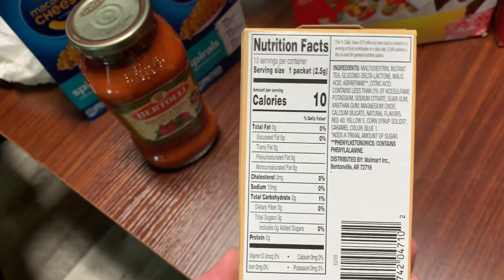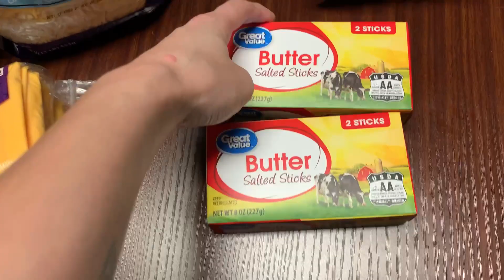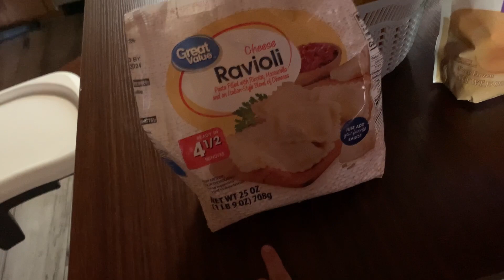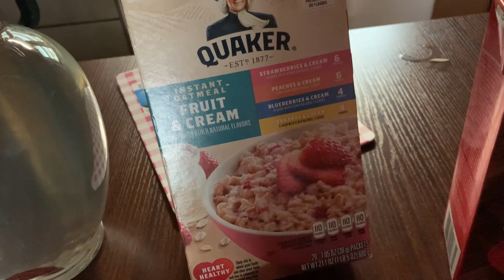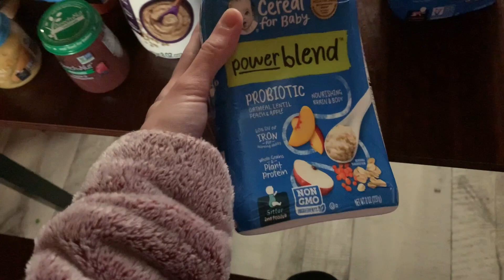Walmart grocery haul !